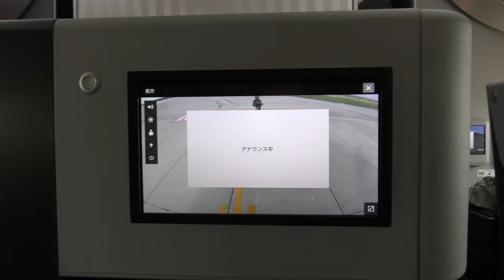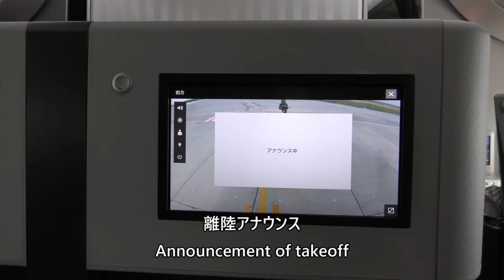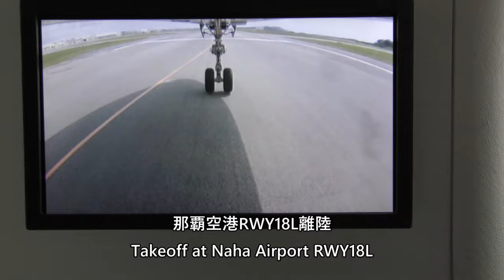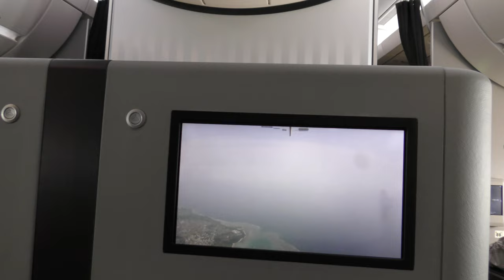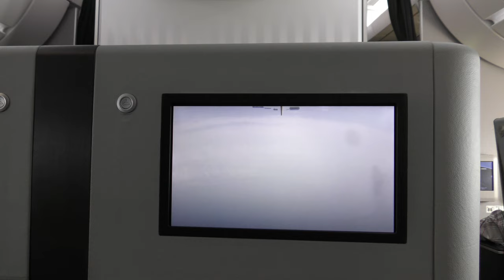【JALファーストクラス機内モニタ／那覇空港離陸】日本航空910便、那覇空港→羽田空港 JAL first class cabin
2024年4月13日、日本航空910便、那覇空港→東京国際空港（羽田）A350-900(JA01XJ)より撮影した那覇空港離陸の映像です。

This is a video of takeoff from Naha Airport taken by JAL Flight 910, A350-900 (JA01XJ) from Naha Airport to Tokyo International Airport (Haneda) on April 13, 2024.

Everyday Update!